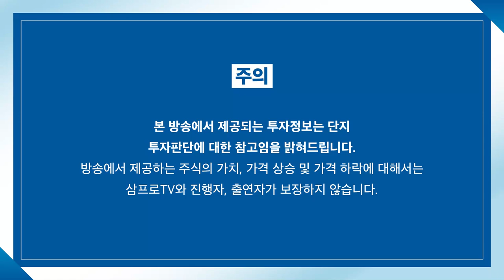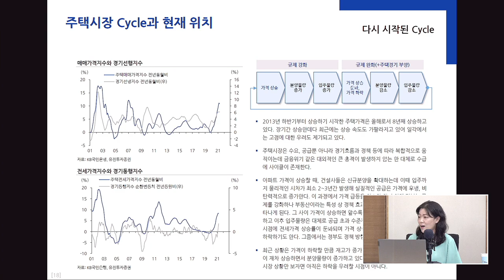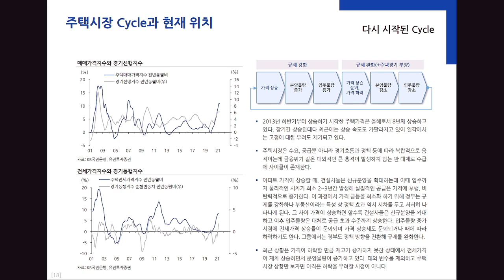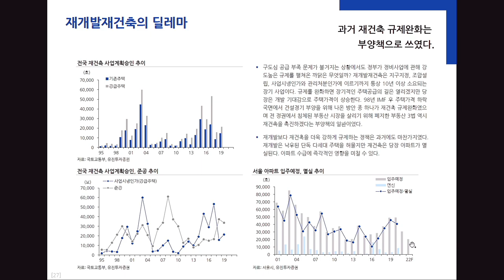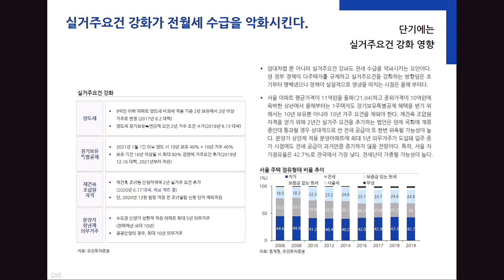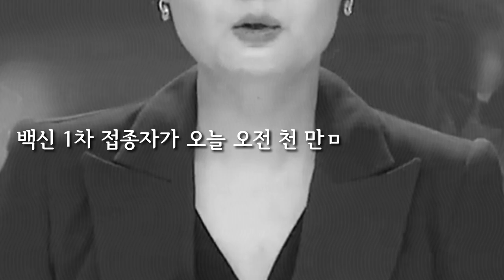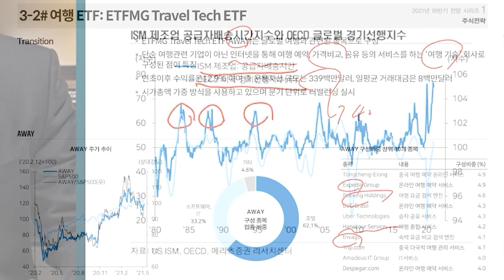[심층 인터뷰] 실거주요건 강화로 악화되는 전월세 수급 f. 유진투자증권 김열매 연구위원